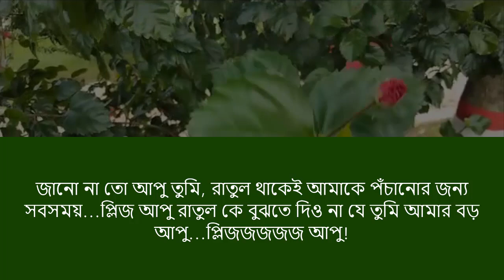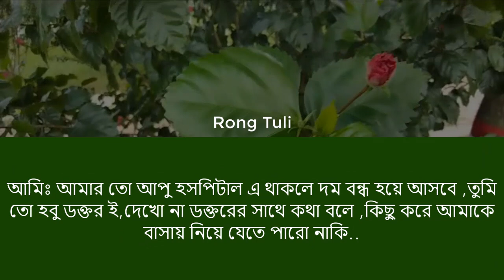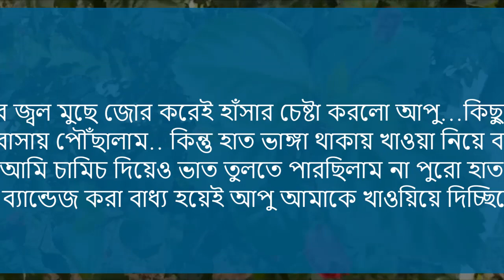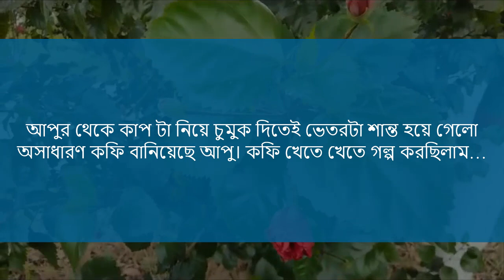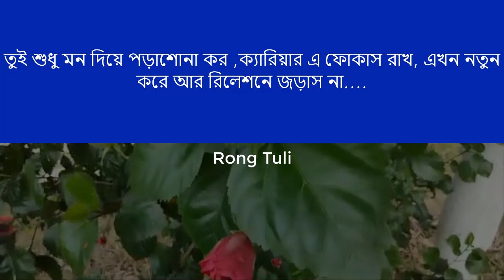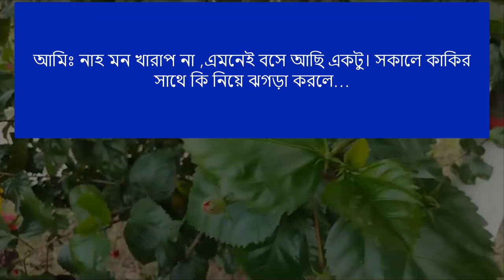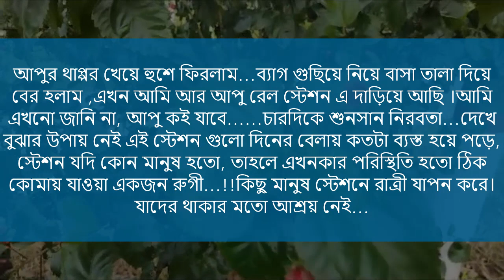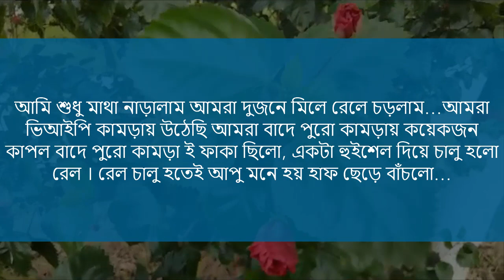এলাকার সিনিয়র ডাক্তার আপু যখন বউ || পর্ব-৩ || New Love Story 2023 || Voice= Ashik+Priyanka+5